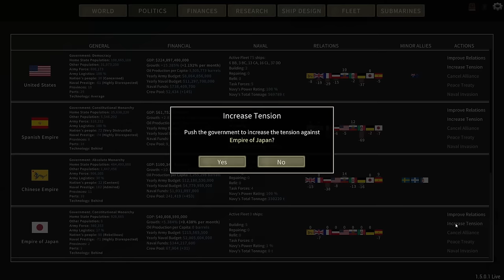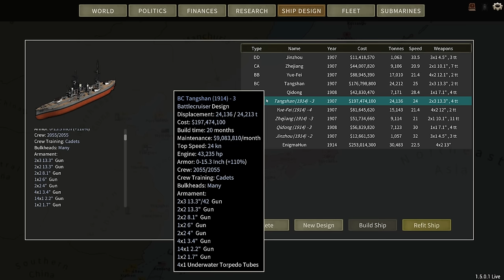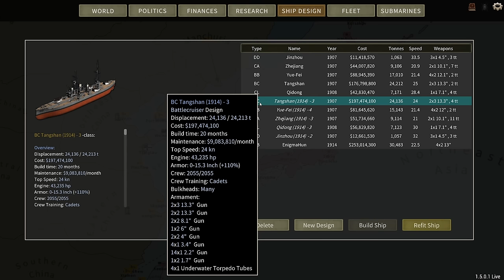Guess Who's Back? - An Admiral's Revenge - Ultimate Admiral Dreadnoughts - Ep 4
Props to BrotherMunro for making it!

0:00 Admiral's Log
2:39 They're back!
11:28 The steel galleon
23:20 New battlecruiser

❓ FAQ
▪️ PC specs:

Very rarely.